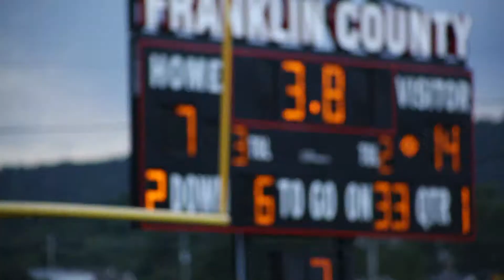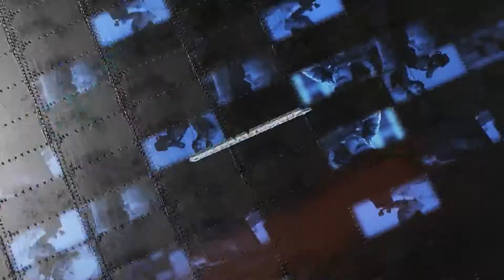Staunton River V Lord Botetourt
Student Playback - High School Game of the Week - Week 6 - Staunton River vs Lord Botetourt.